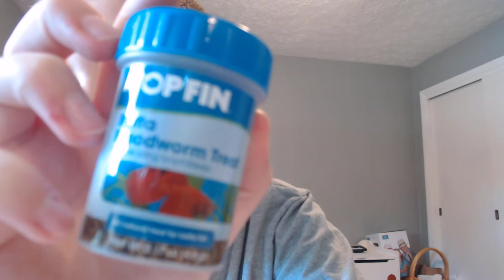Meet Freddy The Fish!